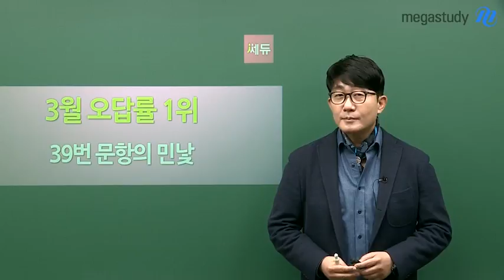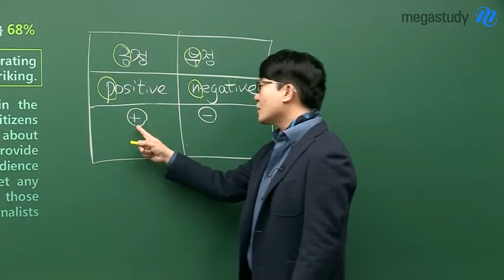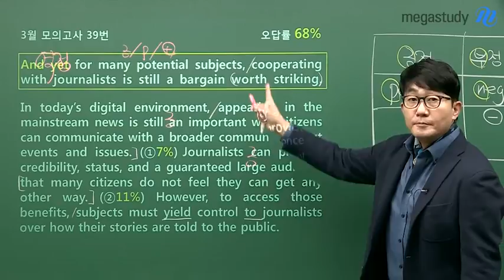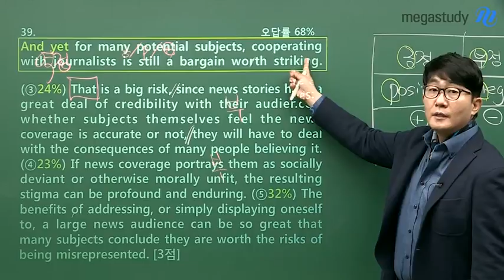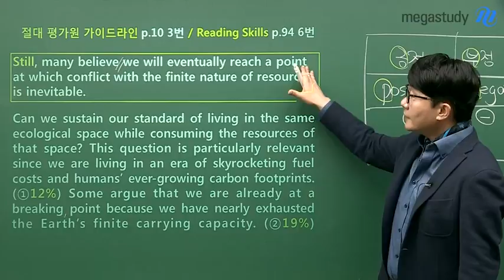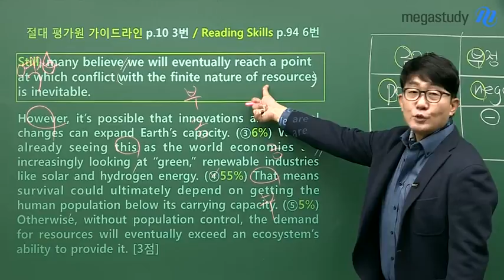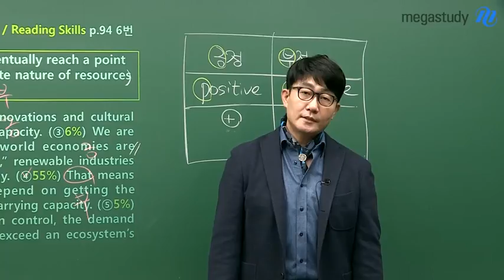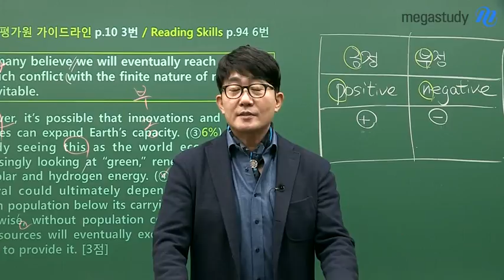[메가스터디] 영어 김기훈쌤 - 3월 모의고사 영어, 39번 틀렸다면? 꼭 확인할 것!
3월 모의고사 영어 오답률 1위 39번
여러분이 왜 틀렸는지, 같은 유형의 문제는 어떻게 풀어야 하는지를
명확하게 알려드립니다.

- 39번의 핵심 문제 풀이
- 이와 유사한 기출 문제 풀이

기출을 제대로 분석하고
독해의 개념과 문제 해결 능력을 갖춰야만 영어 실력이 늘어납니다.

3월 모의고사에서 이것 하나만은 반드시 짚고 넘어가세요!